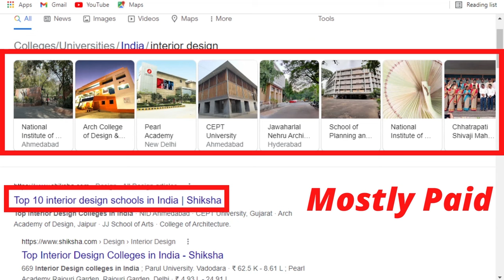BEST College For Interior Designing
Struggles of people who want to be interior designers comes to end if they come to know which college is best for interior designing. They will come to know if they should do degree or diploma in interior designing nd also from which college or institute they should do.
In the video we have shared some great tips to know the best interior design college or best interior design institute

Famous Playlists & Videos

Have a great future In The Field Of Designing
Interiorz